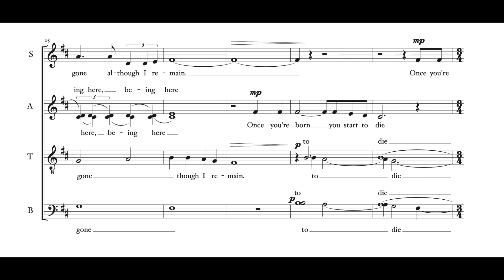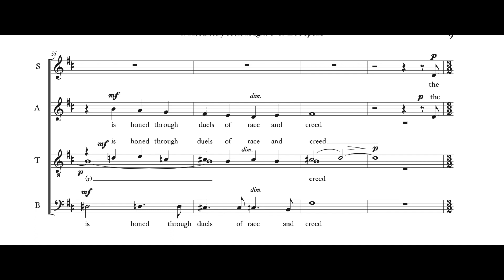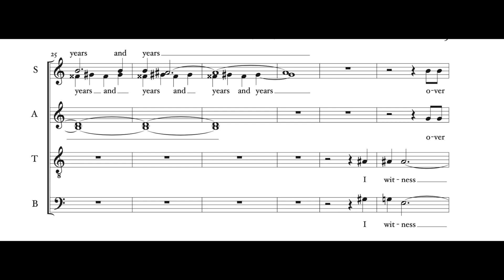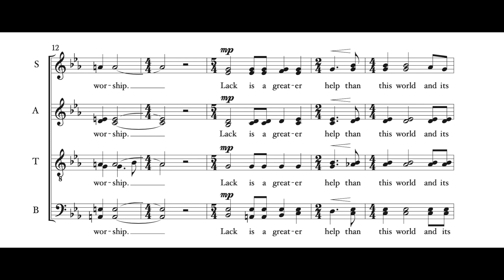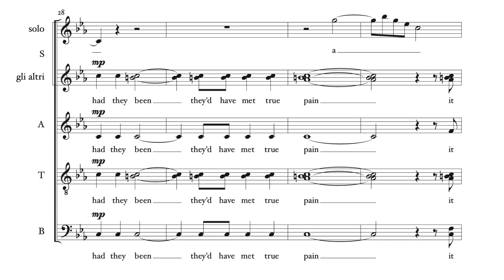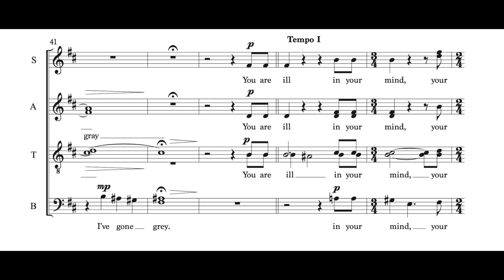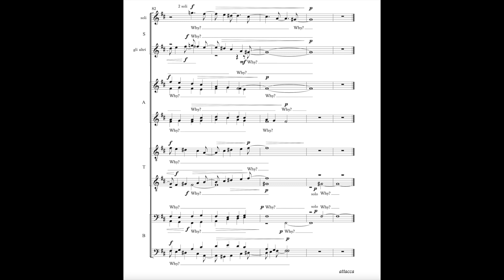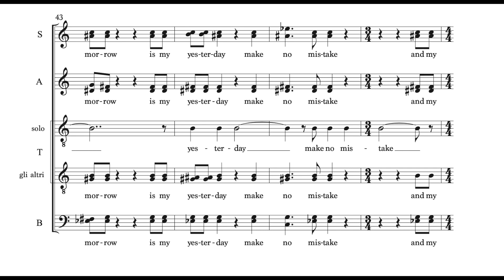William White: Concerto for Chorus, op. 53 (2021)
Concerto for Chorus on texts of Abu l-'Ala' al-Ma'arri, as translated by Kevin Blankinship

Recorded at St. Jude's Church, Hampstead, London
William White, conductor

Andrew Mellon, engineer
Nick Parker, producer
David Clegg, chorus manager

00:00 1. Heedlessly souls fought
4:32 2. The earth her blooms
6:22 3. I witness that my body will suffer
9:56 4. They lived just like those before
13:04 5. I think of what I suffer
15:38 6. You are ill in your mind
21:00 7. I've wasted, bored of living